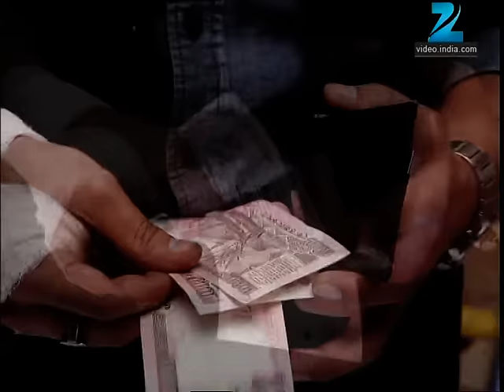Shree - Full Ep - 25 - Shree, Hari, Kangna, Nikki, Saptarishi, Patil Bai, Naveli, Narrotam - Zee TV